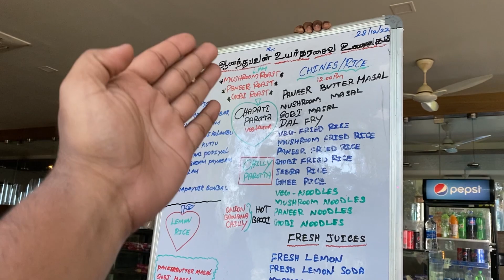Unseen trip Hampi to Salem - ( part - 4 ) | Thane To Kanyakumari Bike Ride | Vlog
ठाणे ते कन्याकुमारी बाईक राईडचा हा चौथा vlog आहे. हंपी मध्ये दोन दिवस फिरल्यानंतर पुन्हा आम्ही तिघांनी राईडला सुरुवात केले आज आम्ही तामिनाडूमध्ये पोहचलो आहे, तिथले रोड कसे आहेत या  बद्दल या vlog मध्ये सांगण्याचा प्रयत्न मी केलेला आहे.